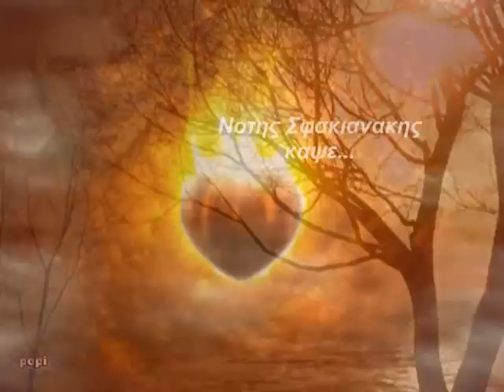♥இڿ-ڿڰۣ--- NOTIS SFAKIANAKIS- KAPSE♥இڿ-ڿڰۣ---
Στίχοι:   Γιάννης Μπαγουλής
Μουσική:   Χριστόφορος Γερμενής

 1. Νότης Σφακιανάκης  ♥இڿ-ڿڰۣ---

Κάψε την καρδιά μου, κάψε τα όνειρά μου
κάψε ό,τι μου κρατάς
όμως να θυμάσαι όποτε λυπάσαι
θα με συναντάς.

Πίσω απ' τα χείλη που φιλάς θα με θυμάσαι
στα όνειρά σου ενοχές και θα φοβάσαι
ό,τι κι αν κάψεις η αγάπη δεν πεθαίνει
εγώ σ' αγάπησα και αυτό θα σε τρελαίνει.

Κάψε τη ζωή μου, κάψε το κορμί μου
μα να ξέρεις πάντα πίσω απ' το κλάμα
θα με συναντάς.
♥இڿ-ڿڰۣ---